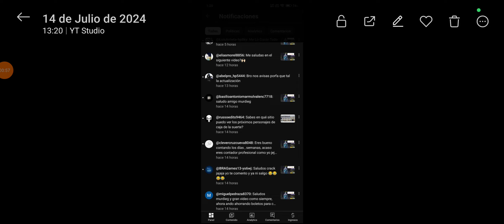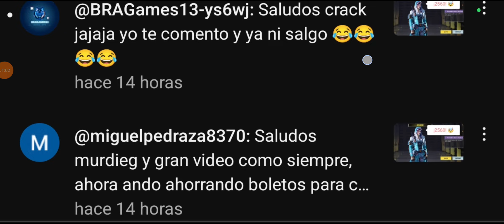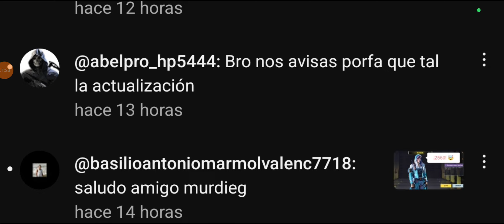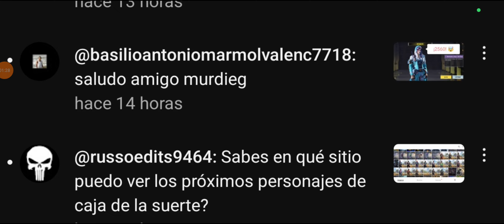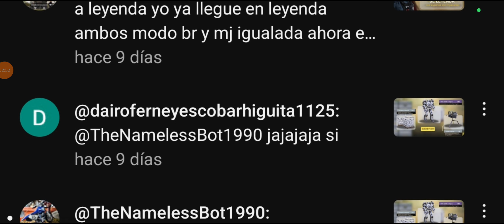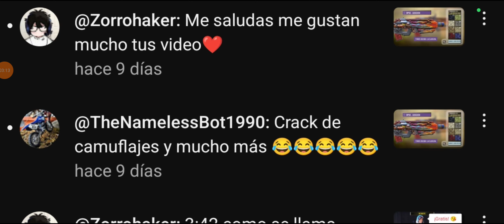Obtén 15 puntos en partidas de Enlace - COD Mobile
Obtén 15 puntos en partidas de Enlace - COD Mobile CODM Call of Duty Mobile CODSITO